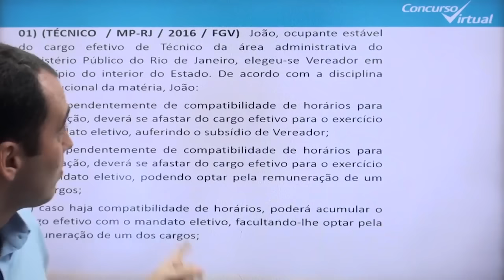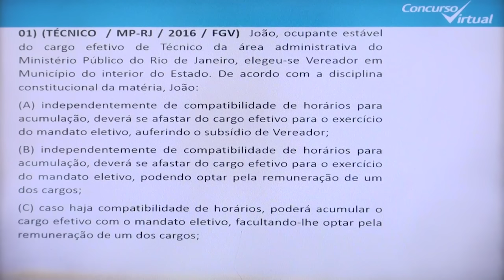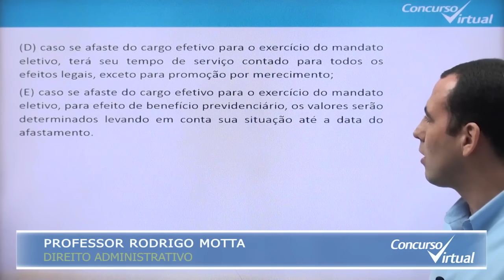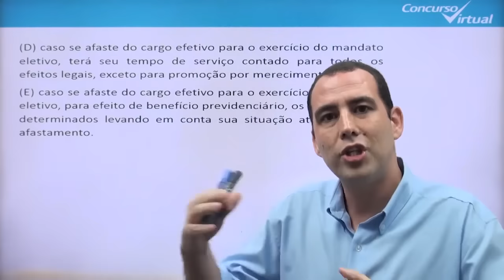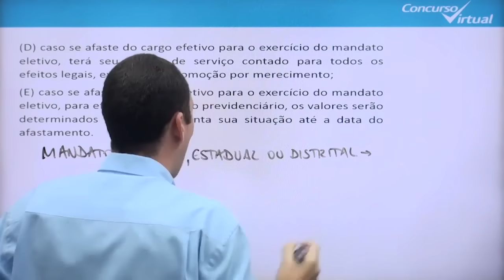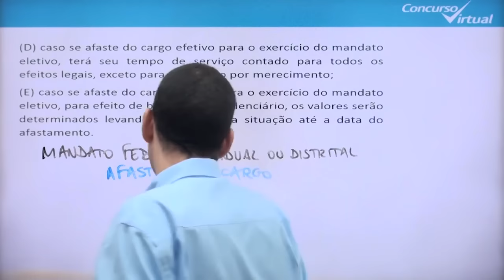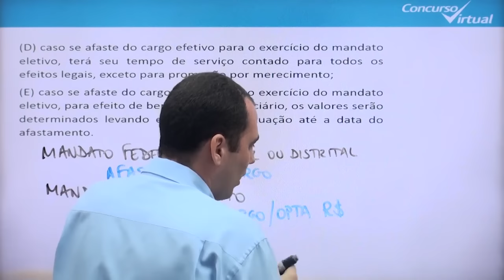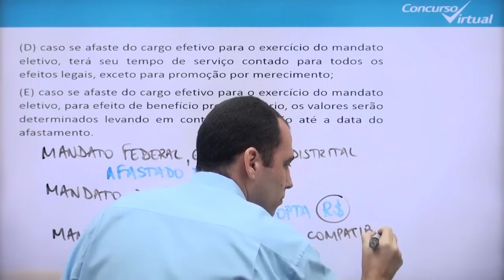Aula grátis de Direito Administrativo com o professor Rodrigo Motta | Concurso Virtual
Opa! Tem professor novo no Concurso Virtual.
Conheça um pouquinho da didática do professor Rodrigo Motta.